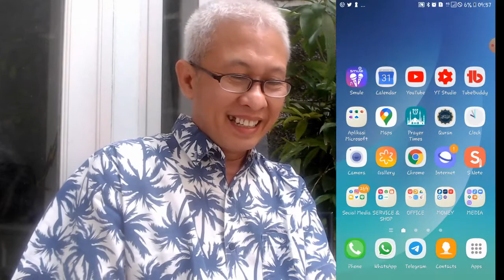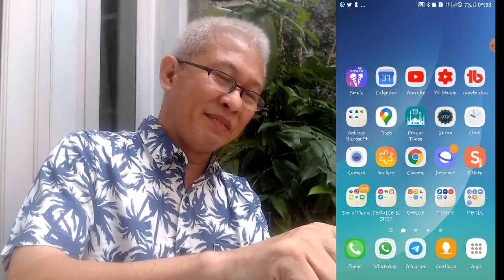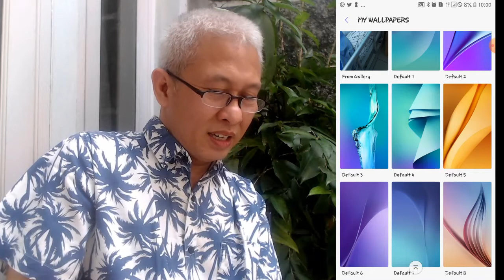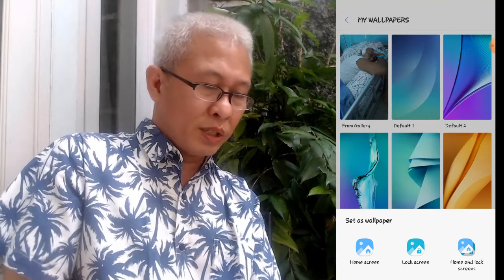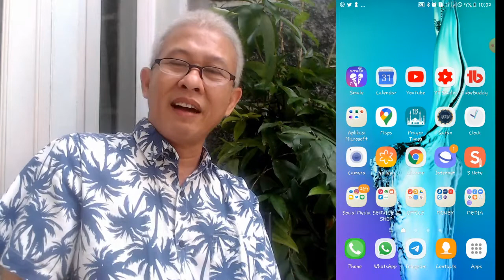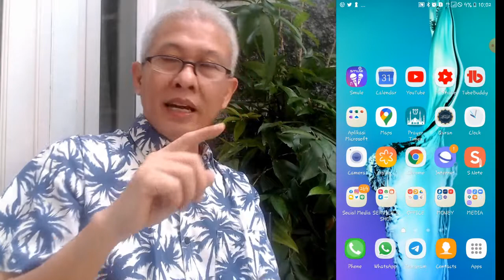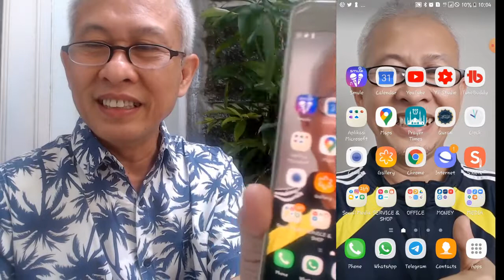CARA MENGGANTI WALL PAPER ANDROID KAMU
BAGAIMANA CARA MENGGANTI WALL PAPER ANDROID KAMU. Mengganti wall paper, baik dengan gambar stok di aplikasi maupun dengan gambar sendiri.